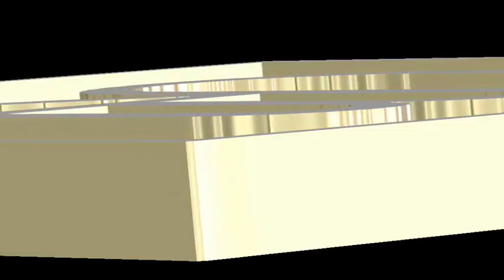Intro NBC TV Chile Programa Especial (2012)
Este Es El Intro del Programa Especial De NBC TV Chile (Actual NVC TV Chile) Del Año 2012